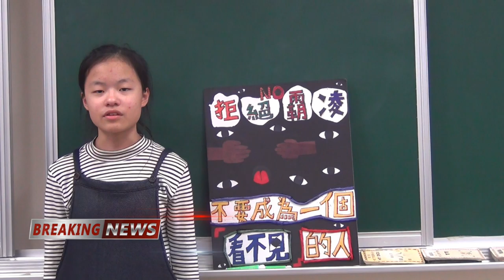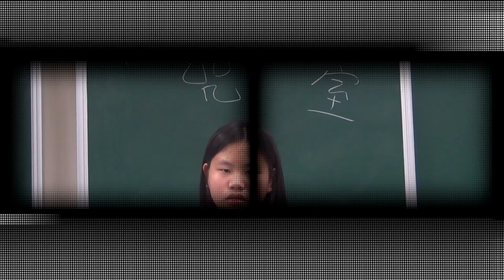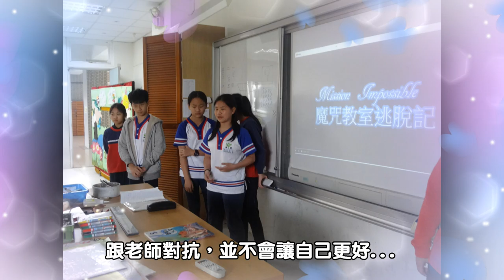CHI 2018147 - MISSION IMPOSSIBLE 魔咒教室逃脫記